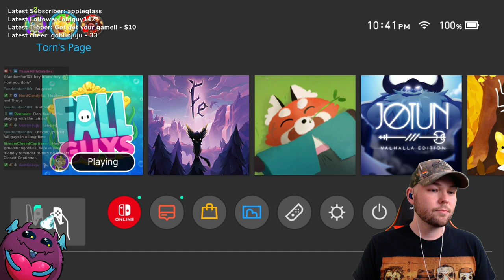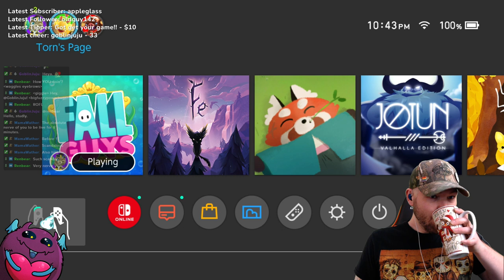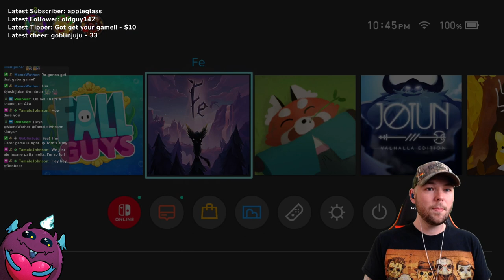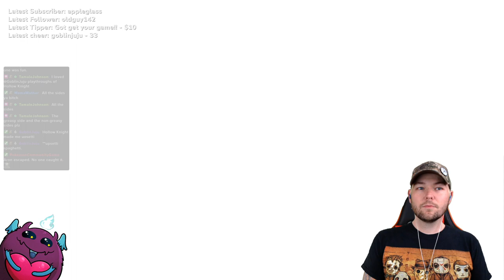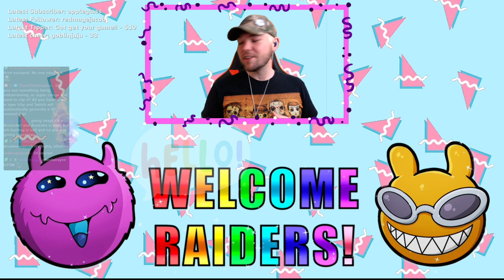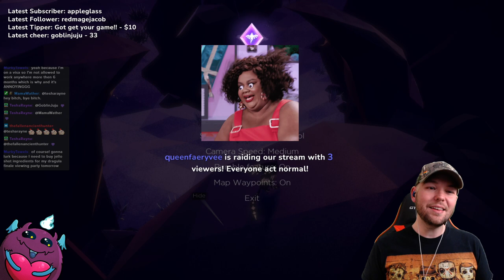Fe - Part 1